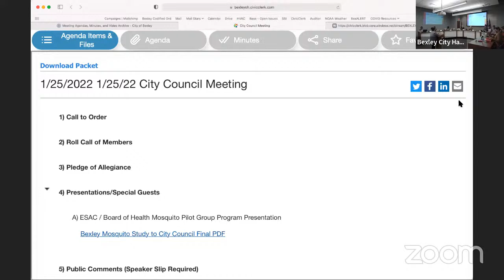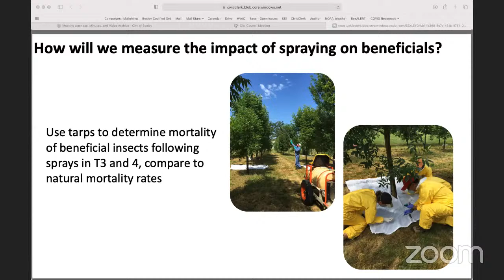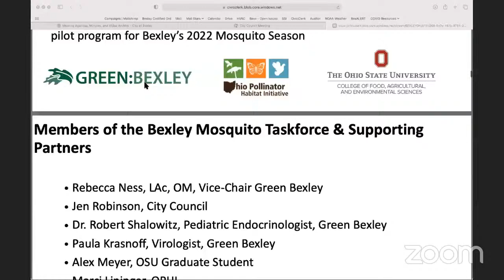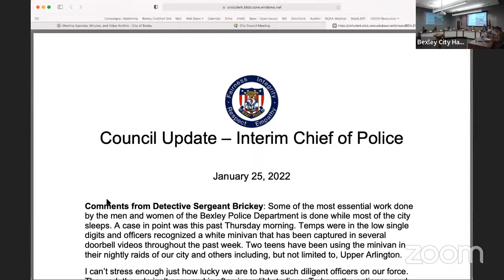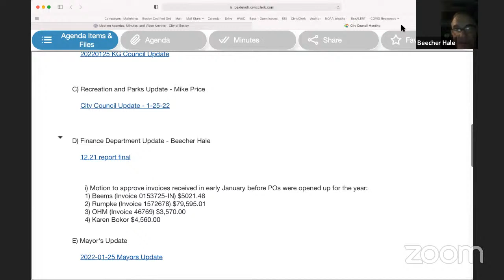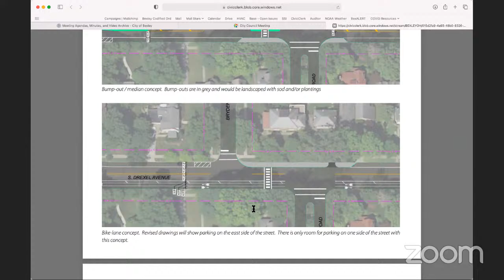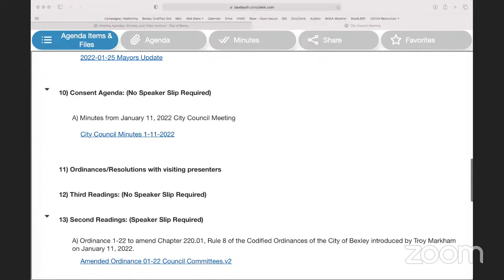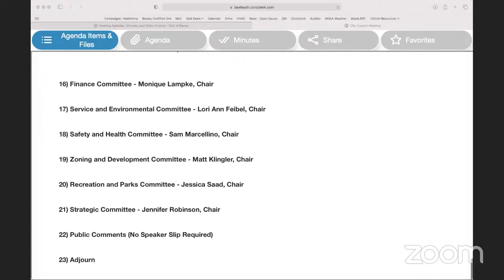January 25, 2022 – City Council Meeting